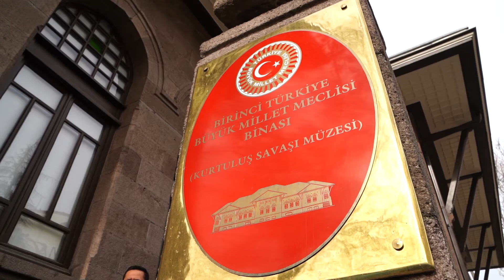Gazilik Unvanının 100’üncü Yıldönümü Ankara'da Türkiye Cumhuriyeti'nin İlk Meclis Binasında Kutlandı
Gazilik unvanının 100’üncü yıl dönümü, Ankara'da Türkiye Cumhuriyeti'nin ilk meclis binasında kutlandı.

Ankara Devlet Tiyatrosu sanatçılarının, Gaziantep Savunması’nı canlandırdığı temsilde, bölge halkına bağımsızlık bilincini aşılayan unutulmaz Kahramanlar, "Karayılan" ve "Şahinbey" anıldı. 🎥